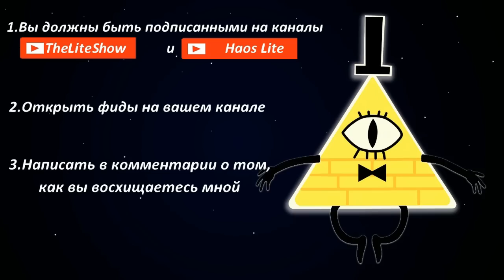Новая эра финал. Необузданный кошмар +Giveaway~ЗАВЕРШЁН~ . (4 часть комикс fnaf)